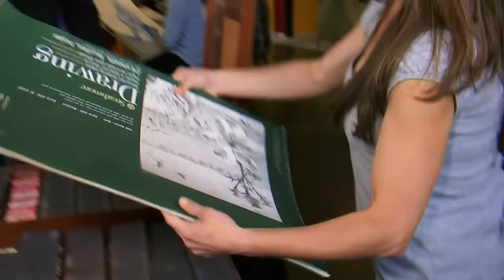Mary Padian Hit Storage Wars BIGGEST JACKPOT...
Storage Wars Mary Padian Scores a Million Dollar JACKPOT!  We hope you enjoy this video!

Mary Padian has been in the business venture with the mission of turning everyday trash into beautiful furnishings to sell to local interior designers.  Mary has turned picking through garbage into a fully realized business.  In this video, Mary Padian hits a million dollar JACKPOT, one of our favorite Storage Wars Jackpot!

Mary Padian is a known star of Storage Wars, an American reality television series on the A&E Network featuring storage units that are auctioned off as a single lot of items in the form of a cash-only auction.  Before each unit is auctioned, the buyers are given 5 minutes to inspect the contents from the doorway, but may not enter or touch any items.  The net profit or loss of each unit sold is showcased at the end of the show.

Film Vert is the #1 place for TV Shows and Movies fanatics. We create videos about Pawn Stars, Storage Wars, 90 Day Fiance and other popular shows that we love! We cover all tv shows, movies, celebrities and more!

Let us know what new movies and tv shows you would like us to debunk!